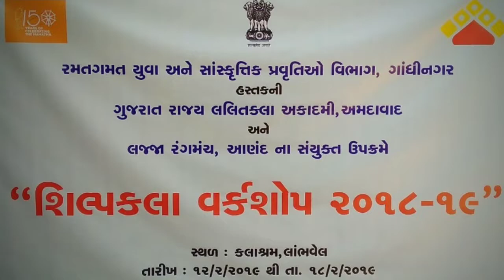Gujarat Lalit Kala academy wood carving workshop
About : Creator's way is a YouTube channel,where you find sculpture, relief work, neural 3D, painting 3D, artwork wooden, sculpture, creative work ,contemporary art, conceptual work , kinetic sculpture, event project,art work. i hope this video was useful and you like it, if you did press the thumbs button. Meghalaya root bridge eco friendly bridge Wood carving Wood carving workshop 2018 to 2019